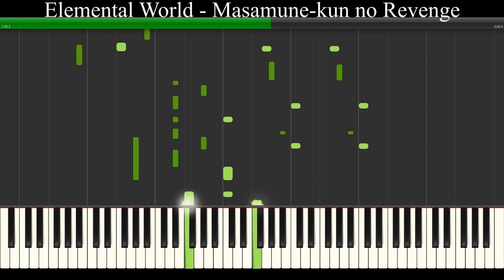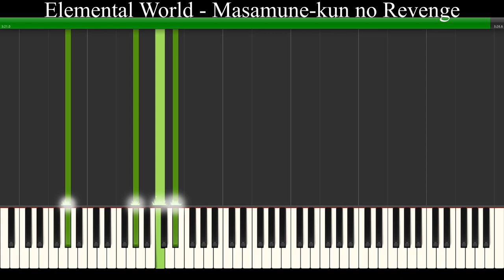Elemental World - Masamune-kun no Revenge Ending [Piano Tutorial]